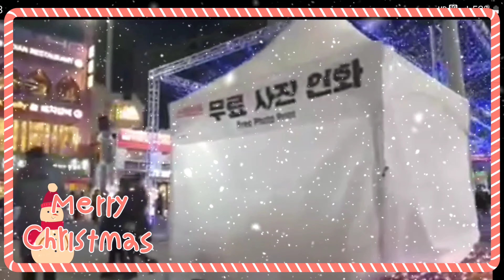노엘/크리스마스/캐롤 🎻